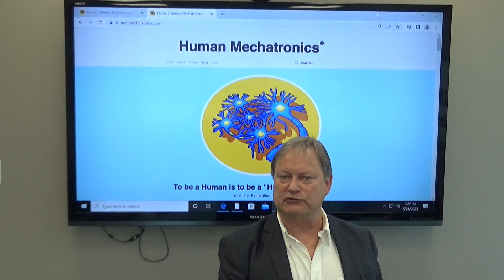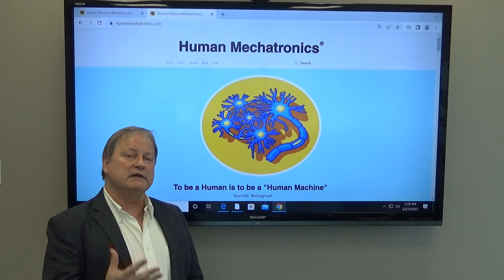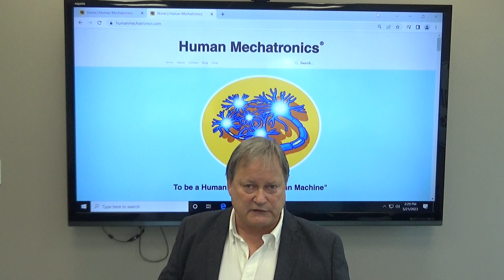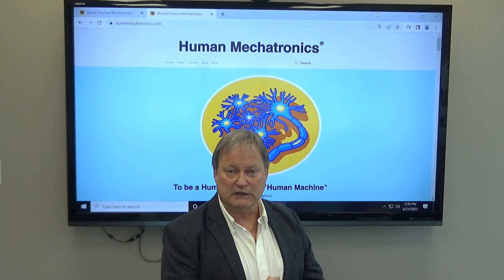Human Mechatronics and Its' 5 Eyes: an Introduction Summary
Now that you've hopefully watched all the Introductory videos of Human Mechatronics, and the Video Series, My World of Disconnecting to Reconnect, let's summarize these 5 Eyes in preparation for diving into each and everyone of them deeper.